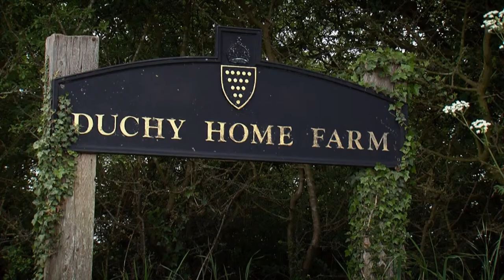Der Bauer und sein Prinz - [2K] [UHD] Trailer (Deutsch/German)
Der Film zeigt einen Prinzen, der die Vision hat, die Welt ökologisch zu ernähren und die geschundene Natur zu heilen. Dieses Ziel verfolgt er mit seinem charismatischen Farmmanager David Wilson jetzt schon seit 30 Jahren. Die einmalige Zusammenarbeit der Beiden beweist mit poetisch eindrücklichen Bildern, wie ökologische Landwirtschaft funktioniert und welchen Nutzen und welche Heilkraft von ihr ausgeht. Bertram Verhaag beobachtete die beiden Visionäre mehr als fünf Jahre durch alle Jahreszeiten hindurch. Der Prinz of Wales fühlte sich dem ökologisch nachhaltigen Gedanken schon verbunden, als wir das Wort „nachhaltig“ noch nicht mal kannten. Schon vor mehr als 30 Jahren war ihm klar, dass man nur mit praktischen Beispielen Bauern überzeugen kann, Land im Einklang mit der Natur ohne Gifte zu bewirtschaften. Das ist den Beiden eindrücklich gelungen und Bauern aus ganz Britannien pilgern zur Duchy Homefarm und holen sich dort den Mut und das Wissen ihre eigene Landwirtschaft umzustellen. Prinz Charles erscheint in einem gänzlich ungewohnten Licht, das den Zuschauer zwingt, viele Vorurteile gegenüber ihm und der ökologischen Landwirtschaft über Bord zu werfen.

Regie: Bertram Verhaag
Cast: Prince Charles, David Wilson